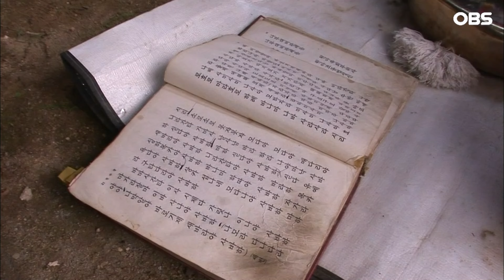[다큐 ‘가족’ 31회 2부] 5살 때부터 무려 8년째 신에게 제사 지내지만 끝나면 녹초가 돼 힘든 13살 꼬마 무당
OBS 경인TV [멜로다큐 가족] 31회 “꼬마 무당 수진이” - 0부

수진이는 5살에 무병을 앓고
남들이 보지 못하는 걸 보기 시작했다.
무병을 앓았던 할머니와 함께 깊은 산속 절집에서
또래와는 다른 삶을 살 수밖에 없는
꼬마 무당 수진이의 이야기